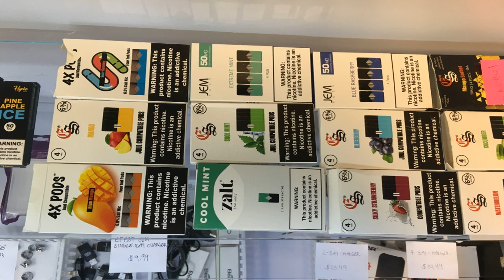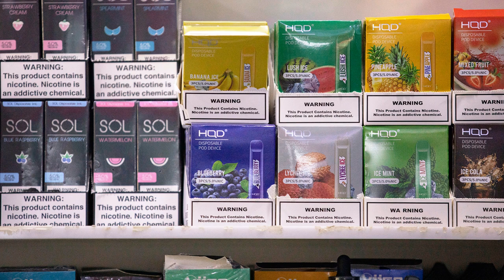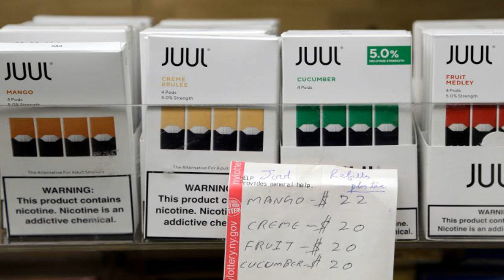House approves bill to ban the sale of flavored e-cigarettes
Moving to stem a vaping epidemic among young people, the House has approved a bill to ban the sale of flavored e-cigarettes and other flavored tobacco products.